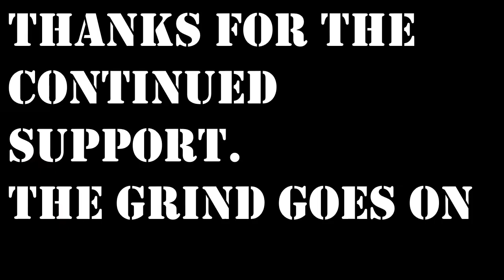100 SUB REACTION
Thanks so much for the continued support my friends. Let's keep up the grind and get to 1000.